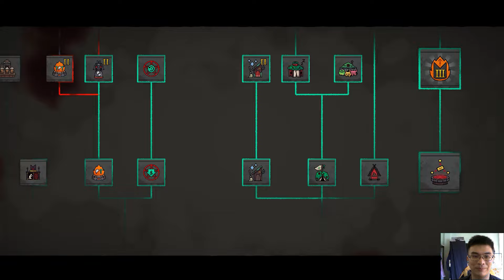Cult of the lamp 1st run by TPH Part 20 : จะหลบยังไง ยิงงี้เป็นลาสบอสเลยดีกว่ามั้ยคาลาม่า!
สตรีมทุกจันทร์-ศุกร์ หลังหกโมงเย็นที่